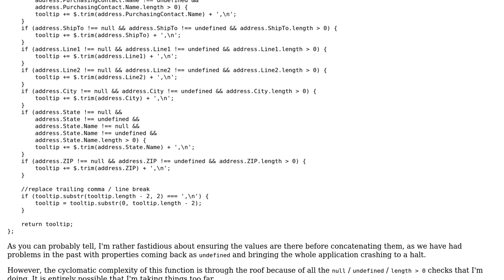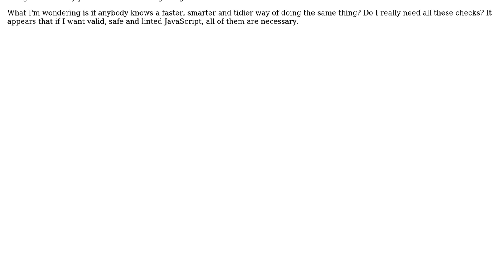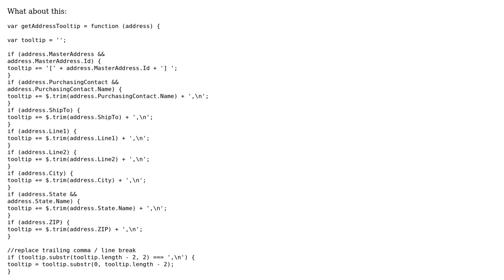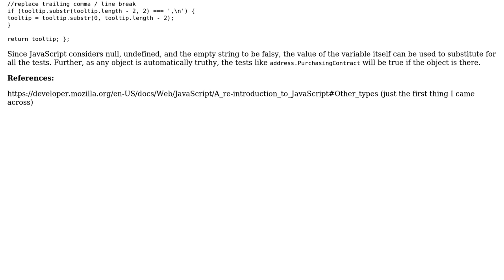Reducing cyclomatic complexity in a simple string concatenation (2 Solutions!!)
Reducing cyclomatic complexity in a simple string concatenation

With thanks & praise to God, and with thanks to the many people who have made this project possible! | Content (except music & images) licensed under CC BY-SA | Music | Images & others | With thanks to user Simon Adcock user rolfl user andyg0808 user 200_success and the Stack Exchange Network Trademarks are property of their respective owners. You are responsible for your own actions.